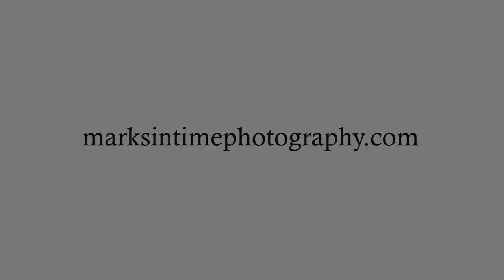4556 NE 98th Ave Portland Oregon